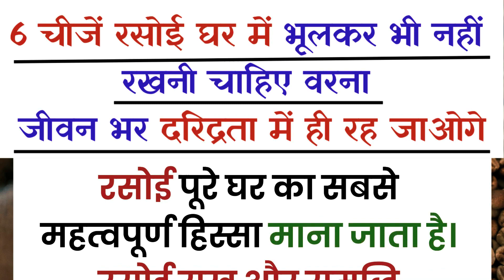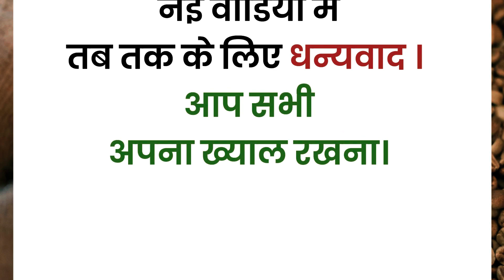6 चीजें किचन में नहीं रखनी चाहिए !! kitchen tips in Hindi !! रसोई घर की 6 टिप्स !! Asardar Totke !!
6 चीजें किचन में नहीं रखनी चाहिए !! kitchen tips in Hindi !! रसोई घर की 6 टिप्स !! Asardar Totke !!